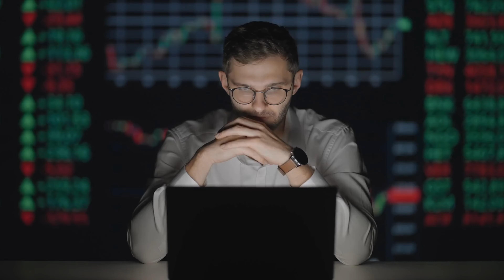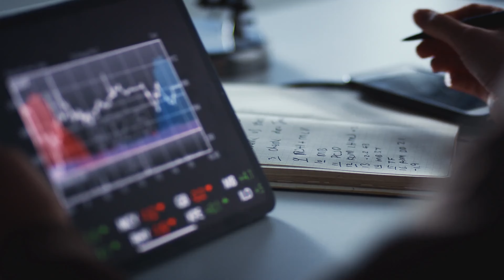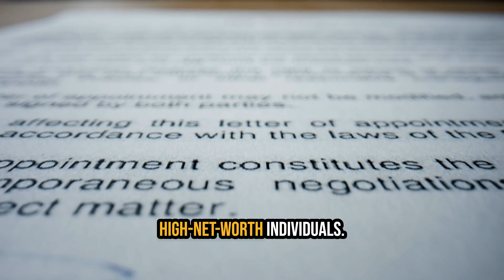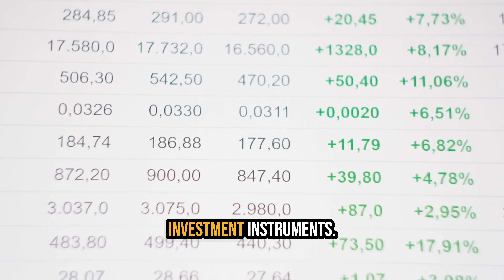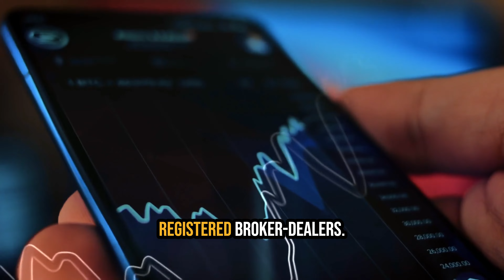How to Make Money with Real Estate Investment Trust - The Ultimate Guide!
Are you interested in making money with a real estate investment trust? Look no further! In this comprehensive video, we will guide you through the process step by step. Discover the secrets and strategies used by experts in the field to maximize your earnings potential. Whether you're a beginner or an experienced investor, this video will provide you with valuable insights and actionable tips. Don't miss out on this ultimate guide to making money with a real estate investment trust!

Chapters:
00:00 Intro
00:33 What They Are
02:51 How They Earn
03:58 Investing in REITs
04:40 Outro